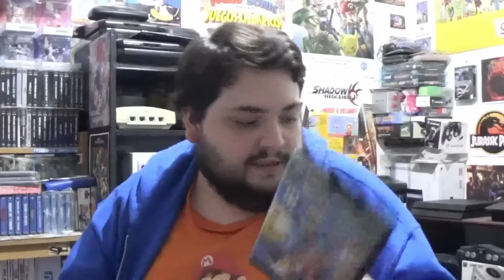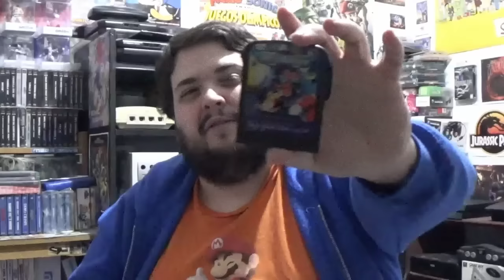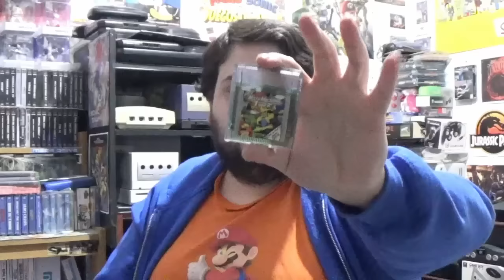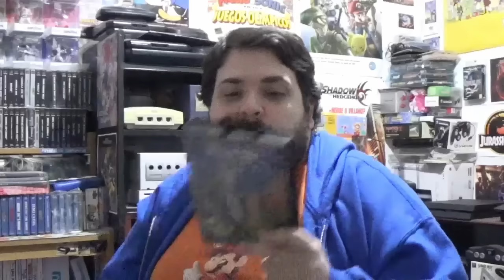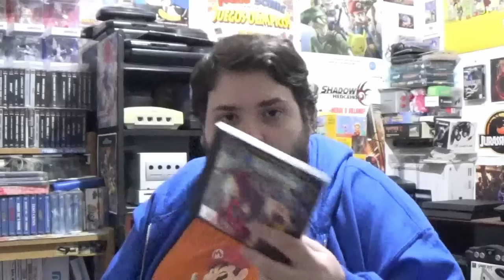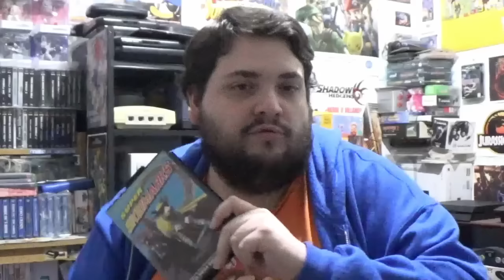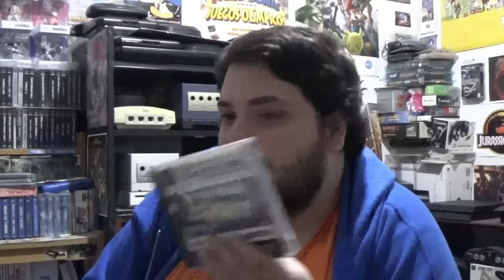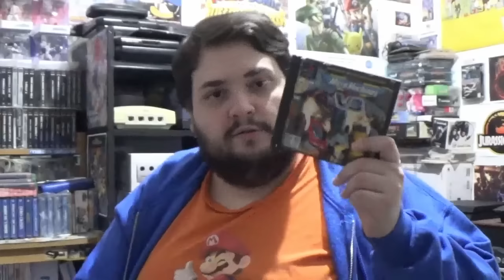Si no son Micromachines no son los auténticos - La opinión de RACCAR y Ash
¡Nuevo vídeo! Hoy vamos a hablar de una franquicia que quizás no sea muy conocida, pero a la que RACCAR le tiene mucho cariño: Micromachines. Damos un repaso a sus juegos  y hablamos de "hinfanshia" jugando con los cochecitos.